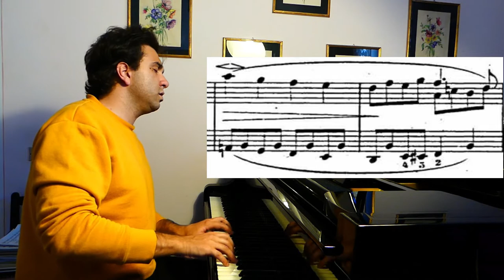Schumann Album fur die Jugend Op 68, 1.Melodie | Ivory "Jung" #1 (Gabriele Cerofolini)